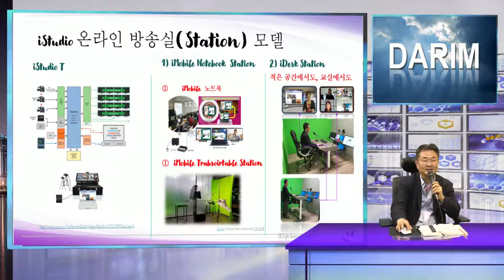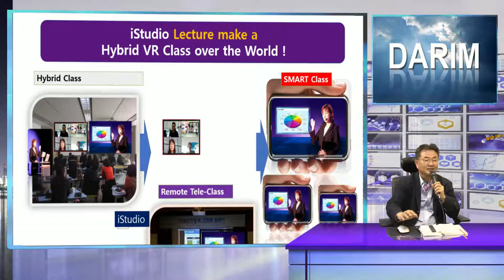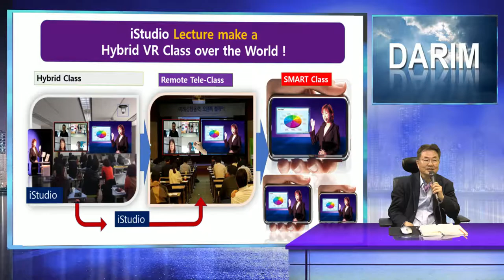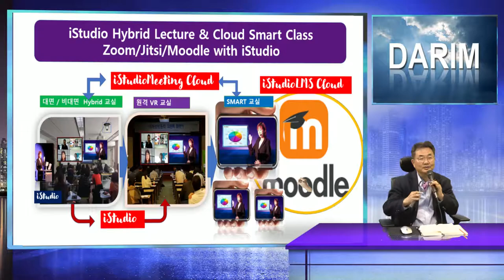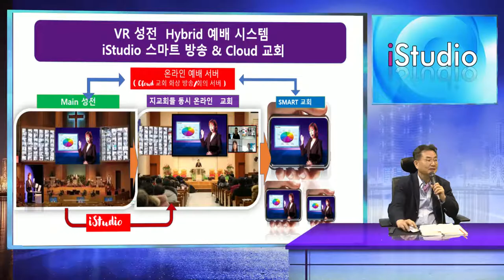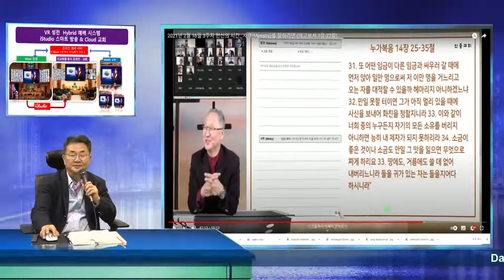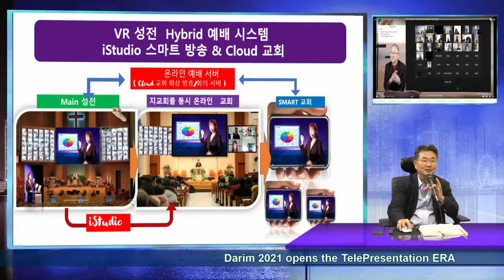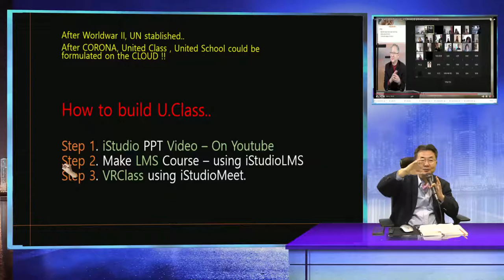2021 iSTudio 로 새로운 교실 문화, 교회 문화가 새로와 지고있습니다.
교실에서 수업의 장치로, 교회에서 설교의 장치로의 시도, 설치 공사가 없는 One Touch 방송국, 운영자 없는 Self Studio는 원격지에서 현지보다 더 몰입감높은 교실, 교회가 가능할수 있습니다.